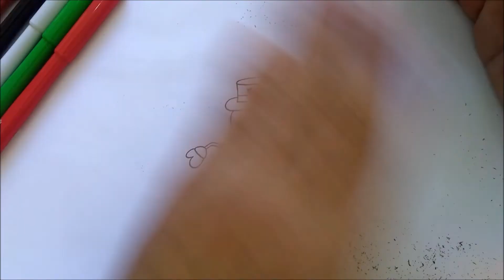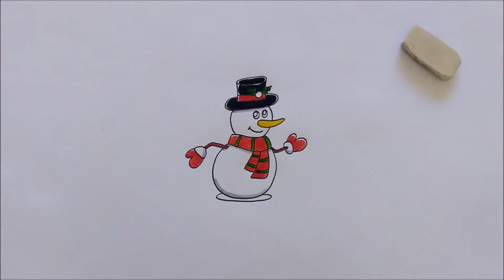BONECO DE NEVE (Desenhando com Thiago)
O Natal se aproxima e a cada dia pinta um desenho novo por aqui...
Assista e aprenda a desenhar um lindo Boneco de Neve para enfeitar seu natal!